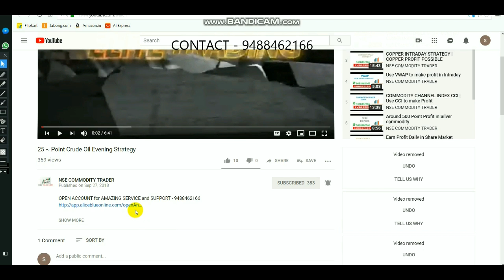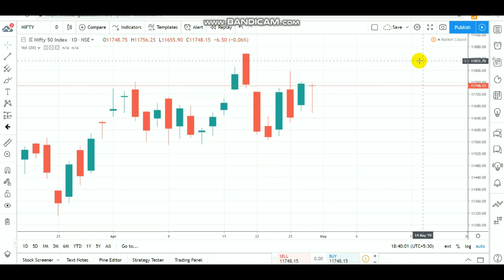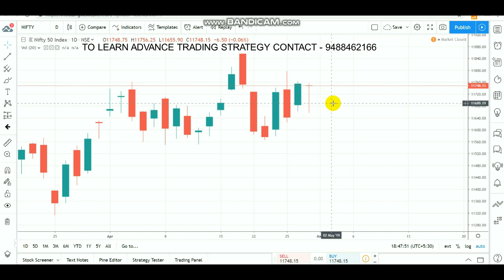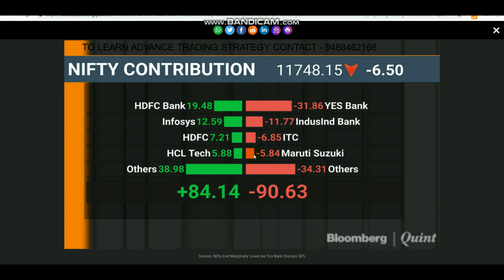NIFTY INTRADAY LEVEL | EQUITY DRAGON FLY DOJI MAY 02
Open account BY Select LINK - 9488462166